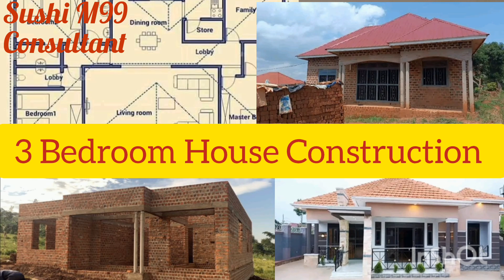The standard accountability for a 3 Bedroom House Construction in Uganda today with Labour costs.